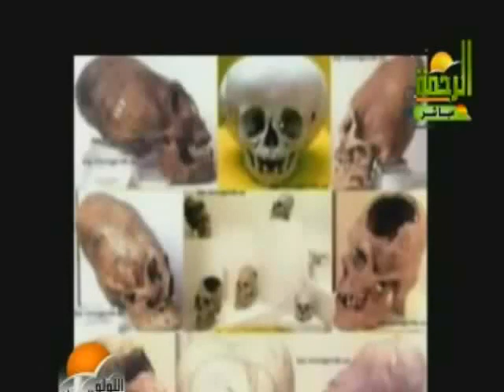‫شاهد صور قوم عاد مشاهد حقيقية‬